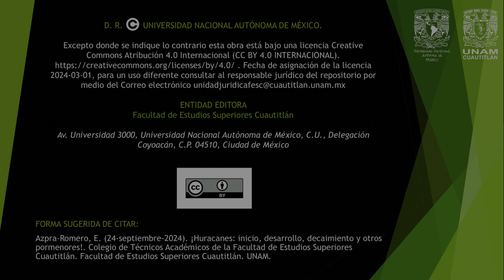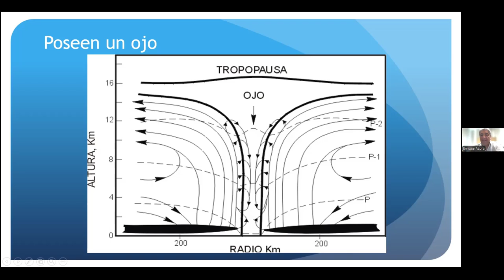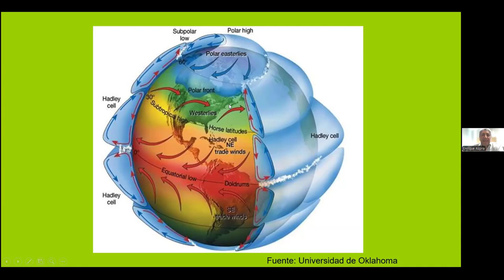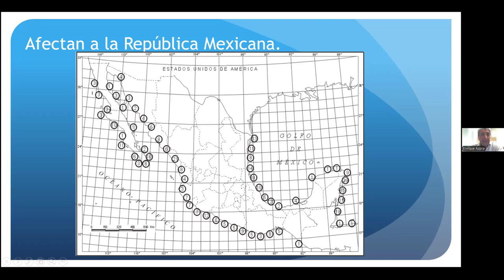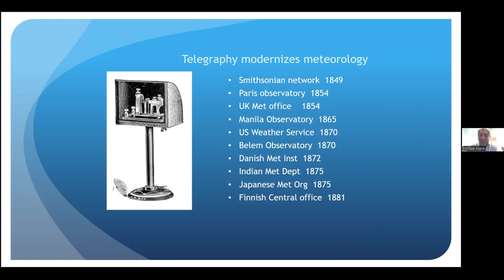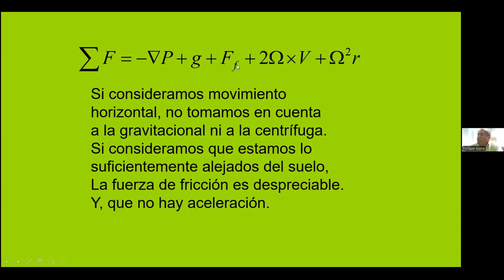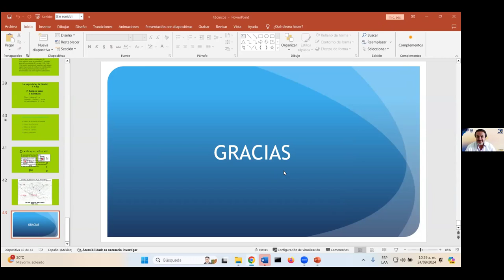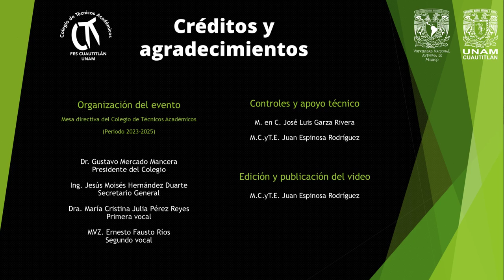¡Huracanes: inicio, desarrollo, decaimiento y otros pormenores!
Conferencia realizada el 24 de septiembre de 2024, vía Zoom.

Ponente:
M. En C. Enrique Azpra Romero

FORMA SUGERIDA DE CITAR:
Azpra-Romero, E. (24-septiembre-2024). ¡Huracanes: inicio, desarrollo, decaimiento y otros pormenores!. Colegio de Técnicos Académicos de la Facultad de Estudios Superiores Cuautitlán. Facultad de Estudios Superiores Cuautitlán. UNAM.